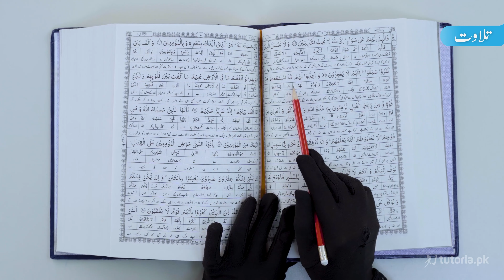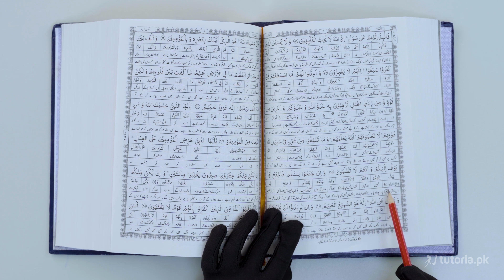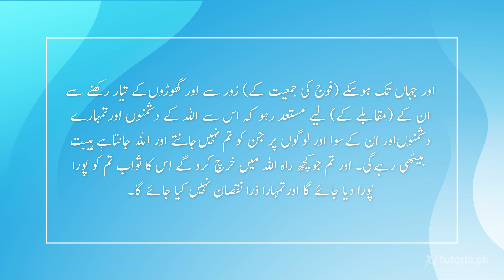Islamiat Class 9 | Chapter 8 | Surah Al-Anfal | Ruku 8 | آیت 60 | in urdu |tutoria.pk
Become a master in Islamiat for class 9 with this complete course, of the "سورۃ انفال | رکوع 8 " in Urdu.

The disbelievers are being warned at the beginning of Ruku-8. Also, preparation for jihad has been ordered and almsgiving for the sake of Allah has been emphasized. Reconciliation orders have also been issued and the Muslims have been promised help against those who break the peace treaty. At the end of Ruku it is reassured that Allah is with the believers and the Messenger of Allah (peace and blessings of Allah be upon him).

رکوع آٹھ کے آغاز میں کفار کو تنبیہ کی جارہی ہے۔ نیز جہاد کی تیاری کا حکم دیا گیا ہے اور انفاق فی سبیل اللہ کی تاکید کی گئی ہے۔ صلح کے احکامات بھی جاری کیے گئے ہیں اور صلح کا عہد توڑنے والوں کے خلاف مسلمانوں کی مدد کا وعدہ کیا گیا ہے ۔مومنین کے مابین الفت کے رشتے کو اللہ کی مہربانی قرار دیا گیا ہے۔ رکوع کے اختتام پر یہ تسلی دی گئی ہے کہ اللہ مومنین اور رسول اللہ صلی اللہ علیہ وسلم کے ساتھ ہے

In this video, you will study Islamiat Grade 9 Chapter 8 "Surah Al-Anfal | Ruku 8 | آیت 60" by instructor Razia Nisar.